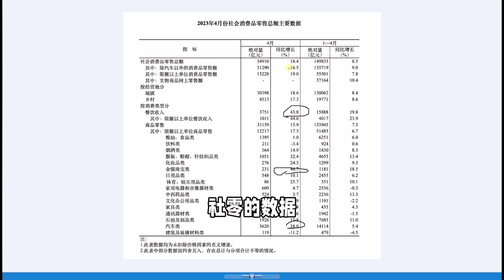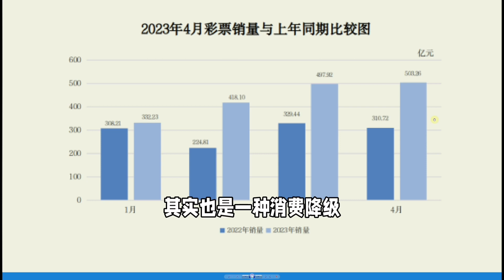疲软的消费环境下的亮点： 彩票消费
市场总结与展望热点交流：
一、时间：2023年05月28日周日晚20-21:30
二、形式：线上
三、内容：
Ray的分享
1.1: 部分中概平台公司以及已建仓股票的Q1财报解读和投资安排
1.2： 今年我的低风险投资配置思路
2.嘉宾分享:
2.1:分享主题:
国内债券投资机会，参与方法和确定性（3）
嘉宾简介:
李先生： 某国内券商债券投资负责人，多年国内债券投资经验，私董会成员
2,2:分享主题:
AI芯片股的跟踪分析和确定性分享
嘉宾简介：
路博士： 15年以上半导体资深业内人士，国内某大型半导体公司资深战略研究员，私董会成员
3：群友交流当前确定性和讨及问答环节
新来朋友也请查看Ray哥店铺。除了Ray的免费视频外，Ray每周还会提供3-8个深度视频仅在店铺发布，Ray哥除深度视频外，还提供每周深度热点讨论会，课程，相关研报及研究报告，也可提供一对一深度沟通咨询服务，了解各会员详情请微信小程序搜索：Ray的会员店铺；或点店铺链接：
最新会员视频（快想跟盘吗？ 来看看高盛交易台这两天对VIX的交易细节和押注情况）
关注Ray的粉丝朋友，我们建了微信投资交流群，有需要请加这个微信号入群：rxzbdray_1

在今年我国疲软的消费环境下找一个增长不错的消费品类。彩票绝对是为数不多的一个。 统计局给这个4月社会零售消费品细节数据。 同比看着很多品类都不错。 但是我说过社零数据最近看同比意义不大。因为去年4月毕竟是封城开始嘛。 如果看环比的话是下降了7.8%的. 而且大家看4月比3月就没有一个大品类是正增长的。 消费疲软是一个不挣的事实。 但是你看财政部刚发的4月彩票销售的数据就很厉害了。同比增加62%，1-4月同比增长49%。 OK。 看环比也是今年以来每个月都在提高的哦。的确很猛。 大家说今年还有哪个消费品品类今年还可以做到这样？ 究其原因。一是彩票很多人都说是穷人消费。其实也是一种消费降级或者说逆周期的消费品种。二是现在彩票的大头是竞猜，乐透数字和即开形的有趣味性更重要是有成瘾性。而且又是合法的。 这种环境不停给大家希望能不火吗？ 所以今年投消费大家也可以关注一下这个博彩板块哦。 回头我们也可以一起讨论一下这里面标的。